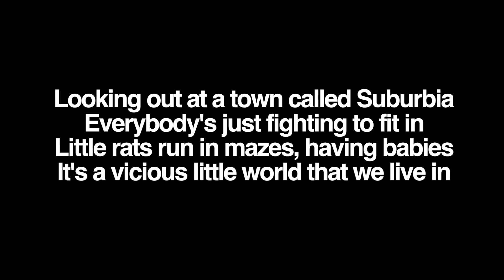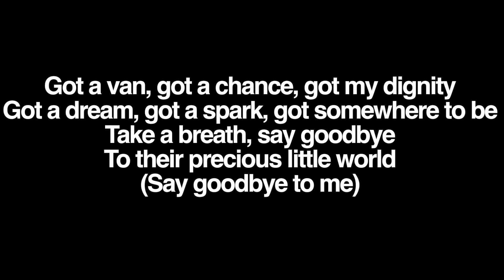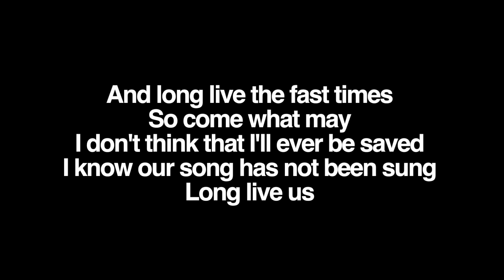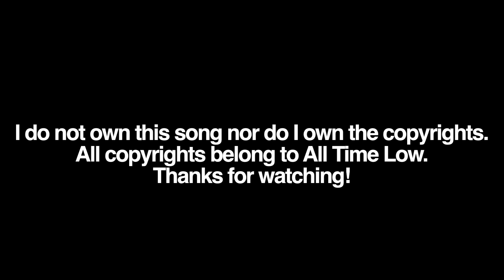"The Reckless and the Brave" by All Time Low (Lyric Video) [NEW!]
☯ LYRICS ARE ALSO IN THE DESCRIPTION FOR THOSE THAT LIKE IT LIKE THAT *wink wink* ☯
Click the button on the splash page to tweet and then download the song for free.

I figured out the lyrics by listening to the song a couple of times. I didn't get them off a website or anything so I'd appreciate it if you didn't take credit for my work.

LYRICS:
Long live the reckless and the brave
I don't think I want to be saved
My song has not been sung
So long live us

Looking out at a town called Suburbia
Everybody's just fighting to fit in
Little rats run in mazes, having babies
It's a vicious little world that we live in

Looking back at a life on the other side
I realize that I didn't fit in, didn't hate it
But I didn't quite relate it
To my precious little world

So long live the reckless and the brave
And long live the fast times
So come what may
Our song has not been sung
Long live us

Breaking out of a town called Suburbia
I remember everybody always saying
"Little brat must be crazy,
Never make it in our vicious little world."
Still I'm leaving

Got a van, got a chance, got my dignity
Got a dream, got a spark, got somewhere to be
Take a breath, say goodbye
To their precious little world
(Say goodbye to me)

Long live us
Long live us

I don't think that I'll ever be saved
Long live us
Long live us